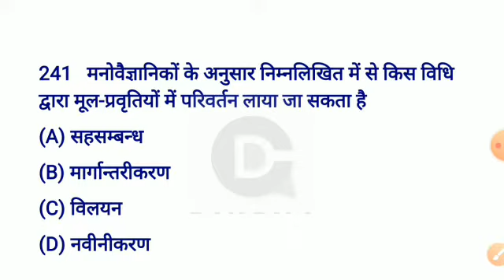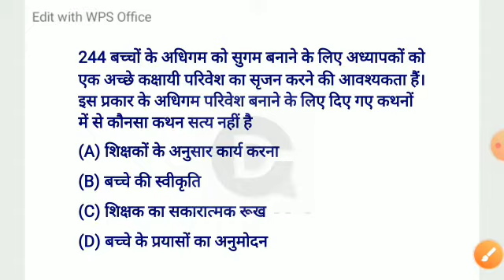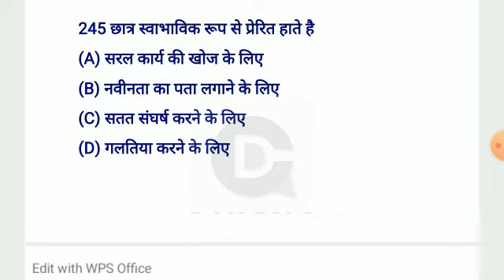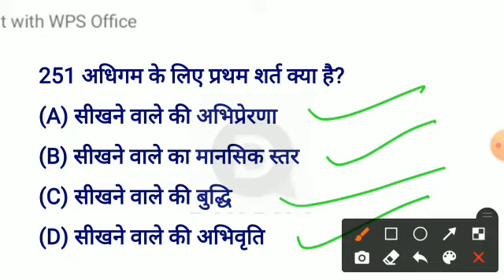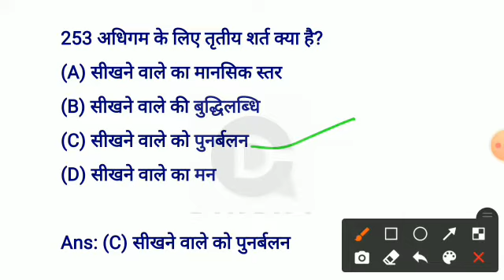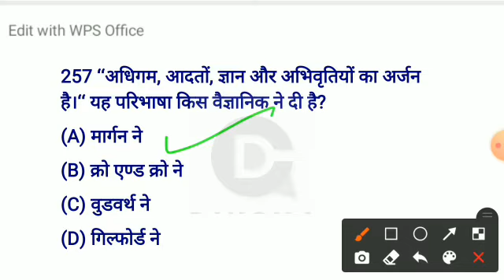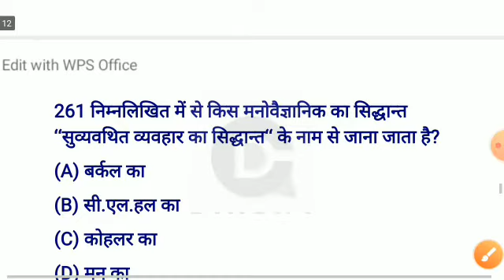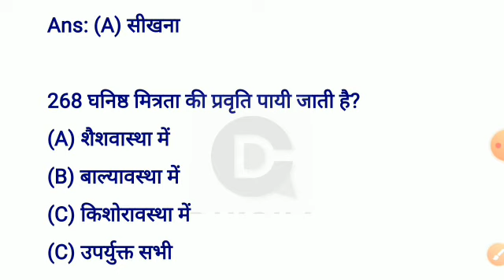CdP questions|important Questions of child development and psychology